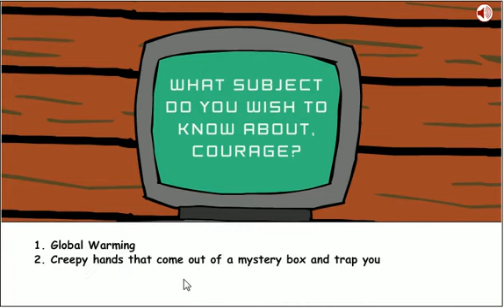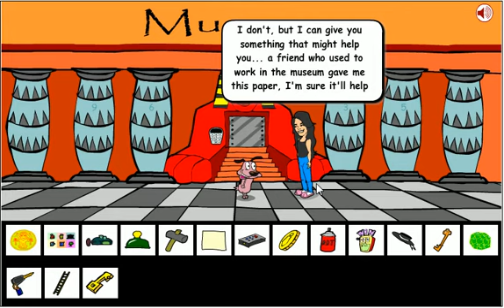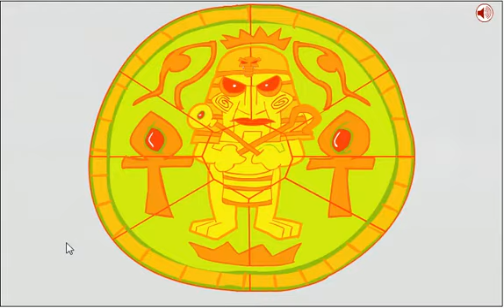Courage Saw Game FAST Walkthrough Video